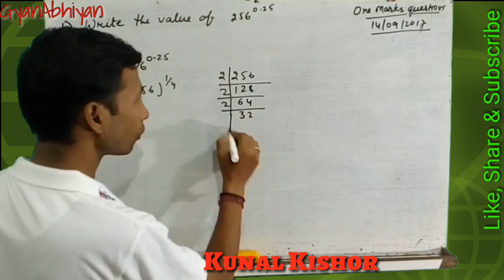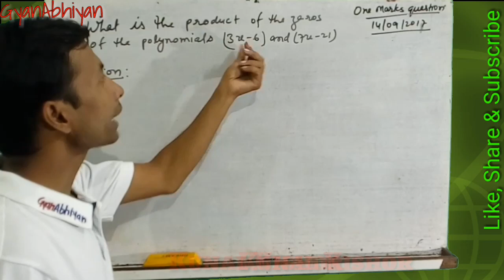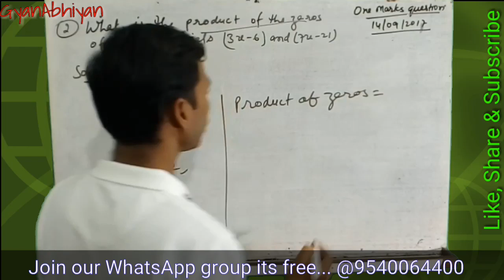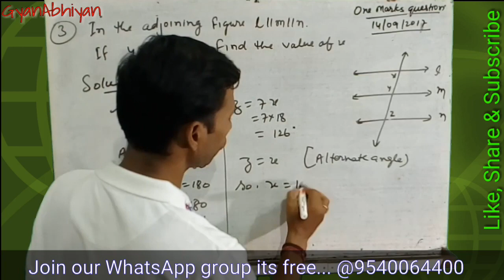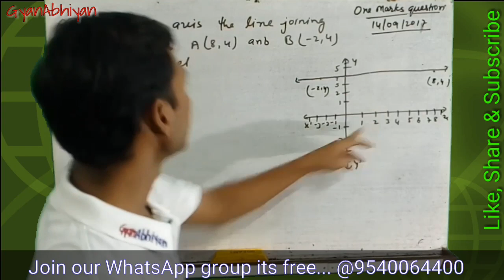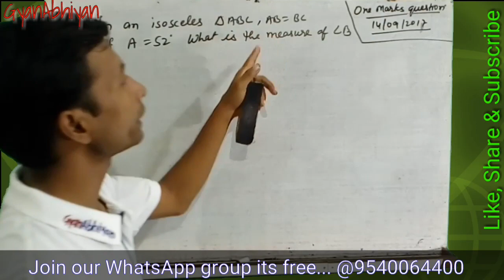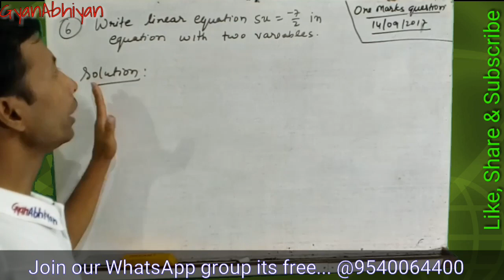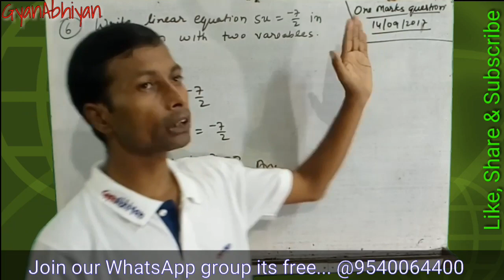Six one marks Question asked in SA 1 | 14 sep 2017 | Class 9 Maths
Six one marks Question asked in SA 1 | 14th Sep 2017 | Class 9 Maths
 In this video I had solved one marks questions which are asked in 14th September 2017 SA 1 exams.
There are very important.